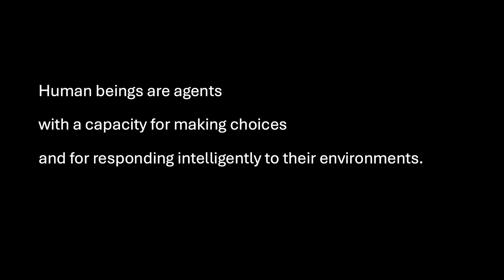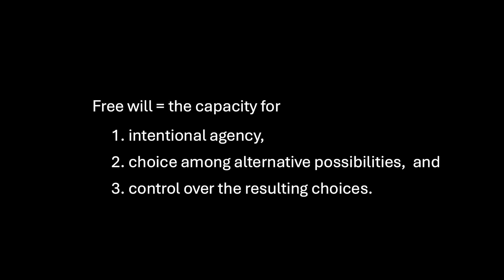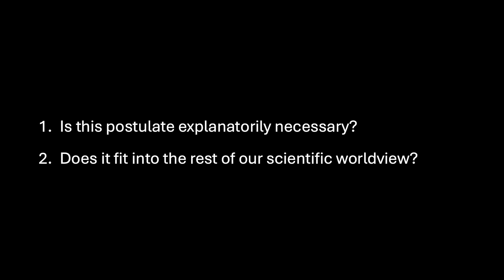Does free will exist? | Christian List | TEDxTUM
Do we genuinely possess free will, or are our actions dictated by the laws of nature? In his insightful talk, Christian List, a Professor of Philosophy at LMU, delves into the intricate debate between free will and determinism. He navigates the scientific challenges to the concept of free will, exploring everything from deterministic physics to the randomness found in quantum mechanics. List thoughtfully considers whether our ability to make choices can truly exist alongside a scientific perspective. By drawing on examples from social sciences and everyday experiences, he argues that science has not disproven free will; instead, it serves as a crucial framework for understanding human behavior.

Chair and Co-Director of the Munich Center for Mathematical Philosophy. As a professor of philosophy at LMU Munich, Christian’s groundbreaking work explores decision theory, free will, and collective rationality.